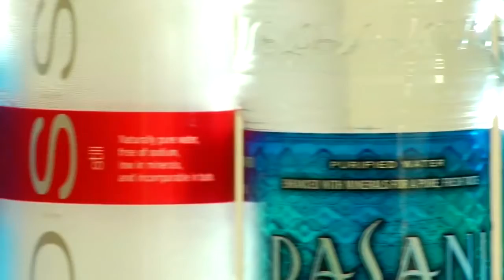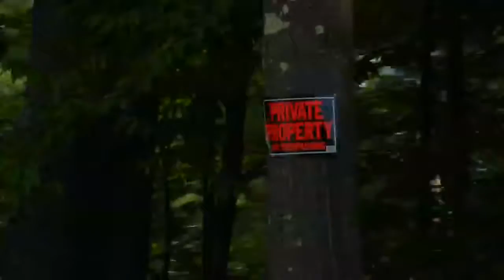Tapped Trailer: examines the role of the bottled water industry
An Atlas Film Documentary: Tapped is a film that examines the role of the bottled water industry and its effects on our health, climate change, pollution, and our reliance on oil.